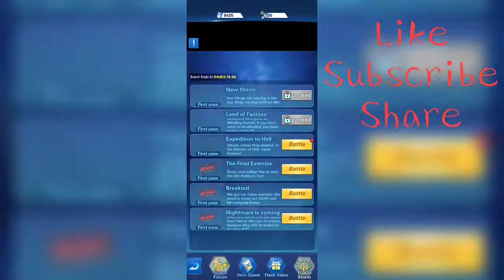Holy Hero Card Avengers : Storm Falcon Battle 4 Complete Gameplay / Walkthrough